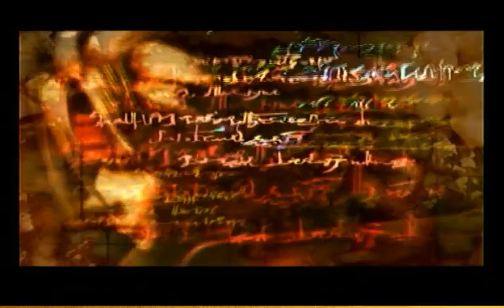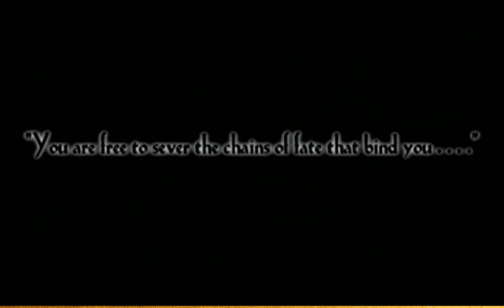The Legend of Dragoon: Longplay (Part 1/12)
Omega and friends take on the Continent of Endiness in this Legendary longplay!